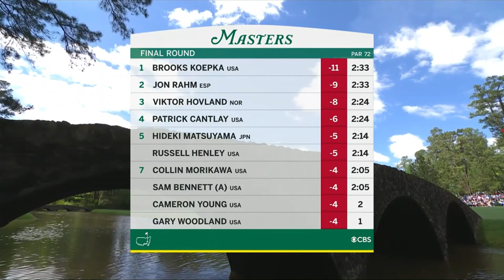PGA on CBS intro The Master